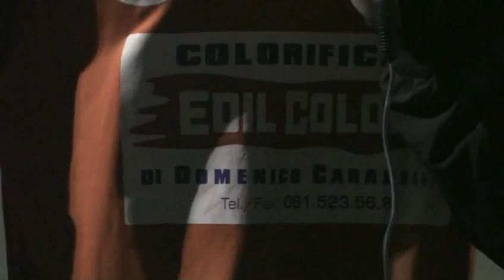VIDEO TAM CALCIO A CINQUE, Bar Rose vs EdilColor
tam, torneo montese